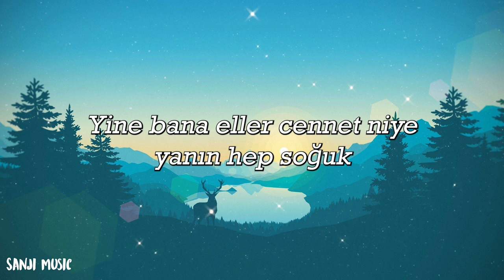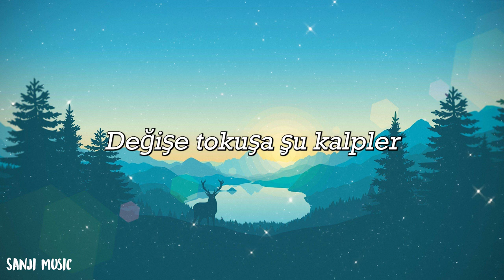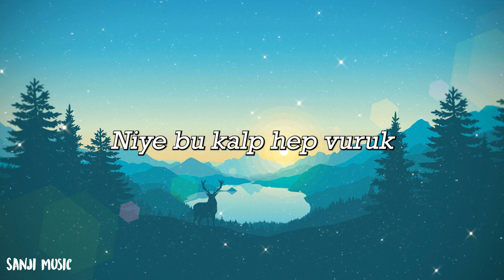Fikri Karayel - Vuruk - (Şarkı sözü / Lyrics)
Yerime birisini koydun
O da geride kaldı
Yerime başkasını buldun
O da kalanı aldı
Değişe tokuşa şu kalpler
Oyuna getiriyor
Dönüşe dönüşe bu dertler
Hep payıma düşüyor
Yine bana eller cennet
Niye yanın hep soğuk
Kimi arar durur gözler
Niye bu kalp hep vuruk
Sana dayandı bu düşler
Her şeyi buruşturup
Her gün değişiyor dersler
Kendini unutturup
Bir sorun bir sorun olmaz
Kıyıda köşede yansak
Gören olmaz bir bilen olmaz
Sevişe dövüşe azalsak
Oyuna getiriyor
Hep payıma düşüyor
Her şeyi buruşturup
Kendini unutturup